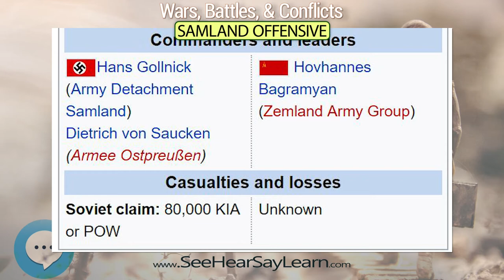Samland Offensive 💣💥😎 Wars Battles Conflicts 😎💥💣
The Samland Offensive was a Soviet offensive on the Eastern Front in the final stages of World War II. It took place in Sambia ; .